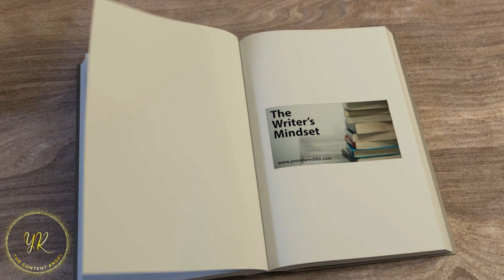The Writer's Mindset with my guest Gary Todd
Gary Todd, originally from Scotland is an international best-selling author living in Sydney, Australia. His latest book - Annie's Boy, is a coming-of-age story about growing up in Dundee, Scotland, in the '70s & '80s.